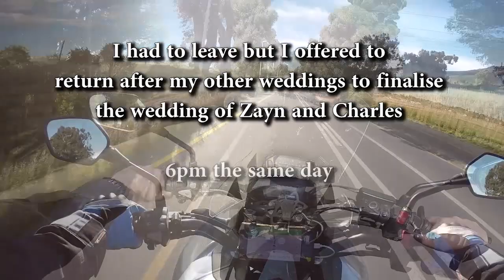D'Aria is the wedding venue for the wedding of Charles and Zayn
The wedding that almost was not, yet it was and it was great.